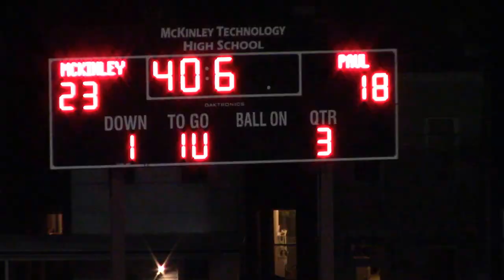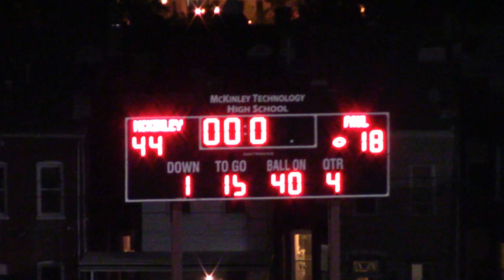16.1 Paul @ McKinley (August 27, 2016)